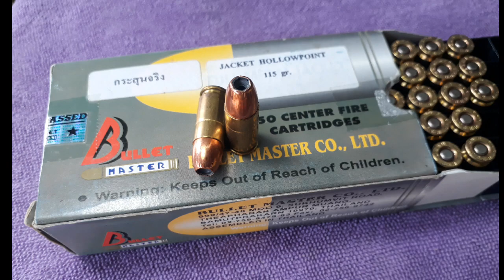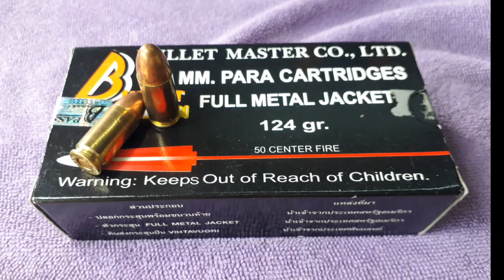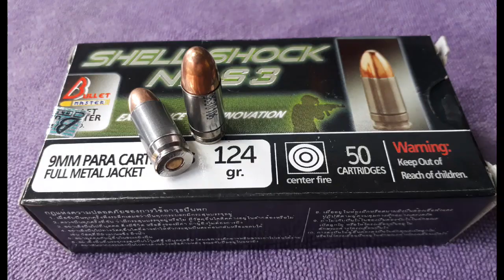CZ 75 D COMPACT รางเต็ม ทดสอบกับกระสุน 5 ชนิด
ทดสอบปืน CZ 75 D COMPACT รางเต็ม โครงอัลลอย ด้วยกระสุน 5 ชนิด ที่มีแบบหัวกระสุนและน้ำหนักหัวกระสุนต่างๆ กัน มีกระสุนที่อายุมากถึงเกือบยี่สิบปีจนถึงกระสุนใหม่สุดที่มีคือประมาณสองปี ระยะยิงประมาณ 20 เมตร พาดยิงสองมือ